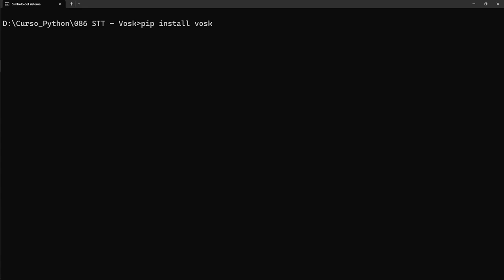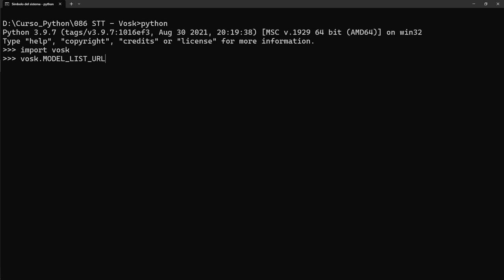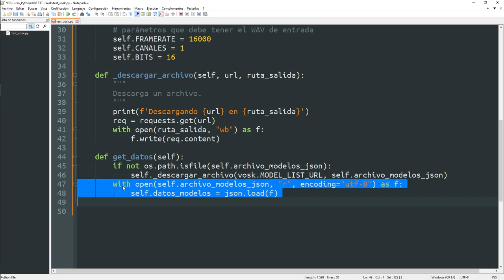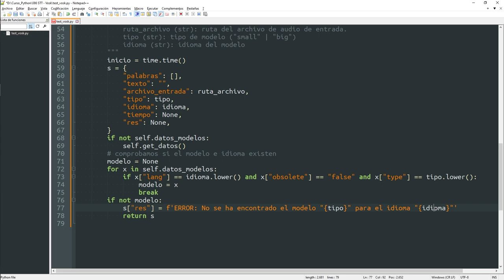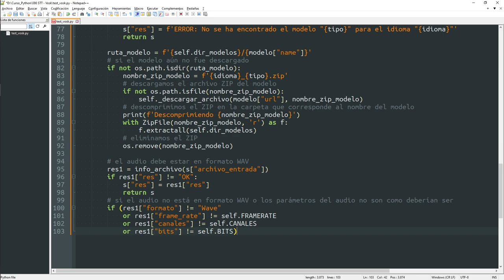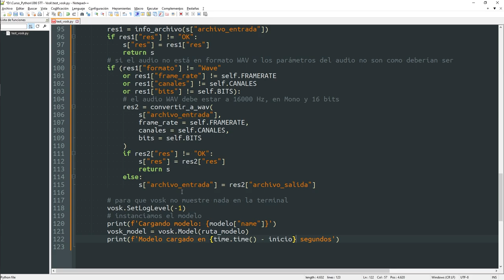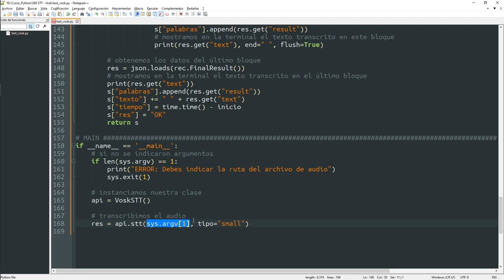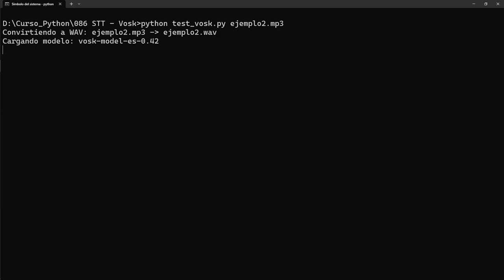086 Speech to Text: VOSK [curso Python]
Por cierto, para añadir los datos de las palabras debería haber usado EXTEND en lugar de APPEND porque con éste último obtendremos una lista de listas y creo que no es lo más apropiado para este caso.